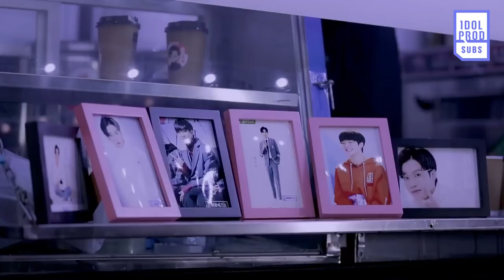[ENG] Idol Producer Trainees' Late Night: 《Dream》 Team celebrates Zhou Yanchen's birthday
《偶像练习生》练习生的凌晨零点：周彦辰生日收获美食惊喜
Trainees' Late Night: Zhou Yanchen receives food surprise for his birthday